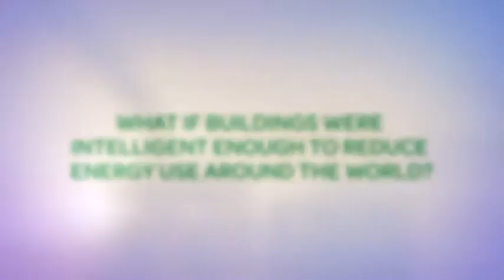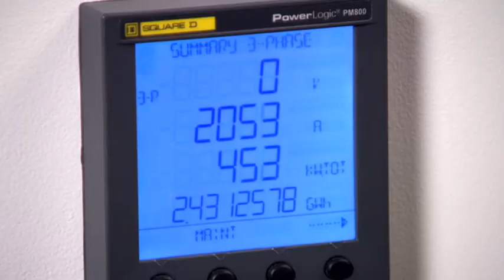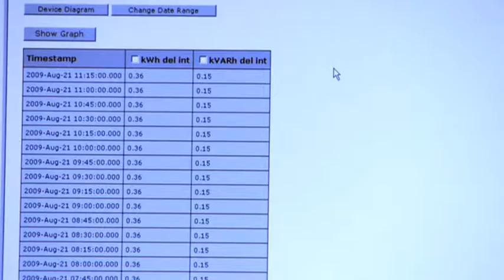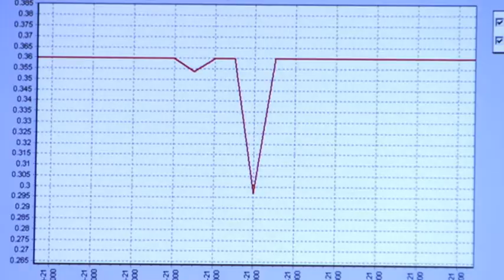Buildings Energy Efficiency by Schneider Electric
Buildings are responsible for almost half of global CO2 emissions. By integrating a buildings disparate energy systems in one platform (the Andover Continuum Building Management System), Schneider Electric's EcoStruxure solution can boost a buildings energy efficiency and shave 30% off its energy bill.